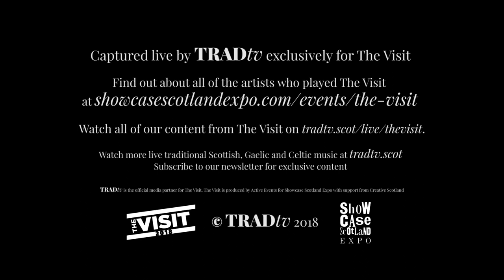Fara – The Port Polka/Rognvald Ritch The Little/The Shore (Glenturret DIstillery, The Visit 2018)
Showcase Scotland Expo promotes Scottish music and artists at the The Visit event in Scotland. From 12—15 August 2018 delegates from the Australia, China & New Zealand markets travelled to Scotland.

The Showcase Scotland Expo team take the delegates to different parts of the country to soak up the history and culture and enjoy showcase performances by a selection of the most exciting contemporary traditional music artists in distinct and special venues.

TRADtv was invited to film the performances. The performances took place in Belhaven Brewery in Dunbar, Glenturret Distillery and Perth Theatre in Perthshire, and Queens Hall in Edinburgh.

The Visit, from Showcase Scotland Expo, showcases contemporary traditional music, folk music, roots music, Celtic music, Gaelic music and Gaelic song and acoustic music from Scotland, Ireland and other Celtic areas of Europe.